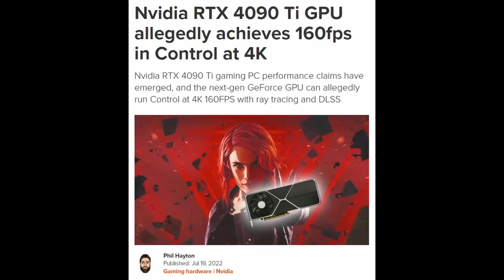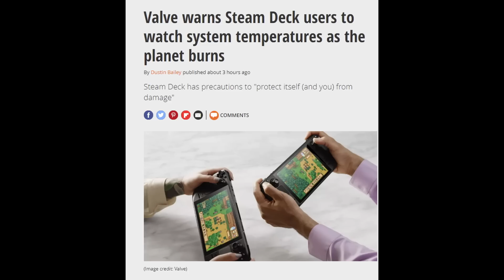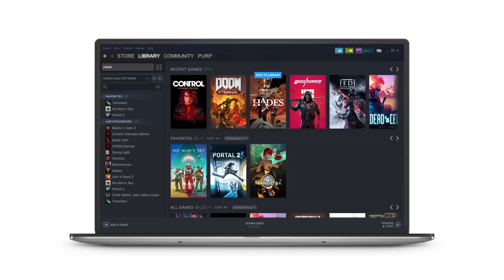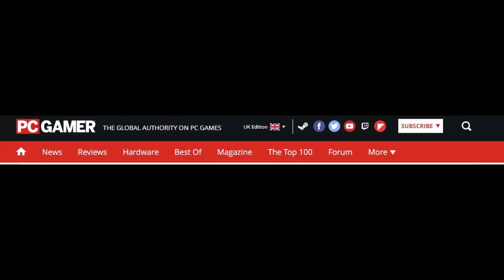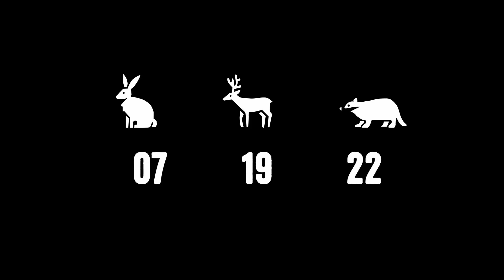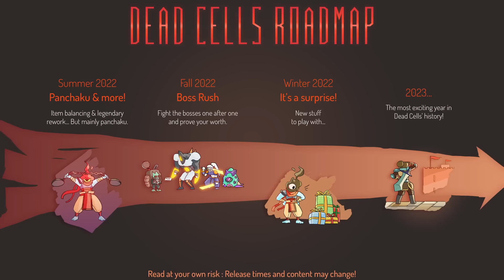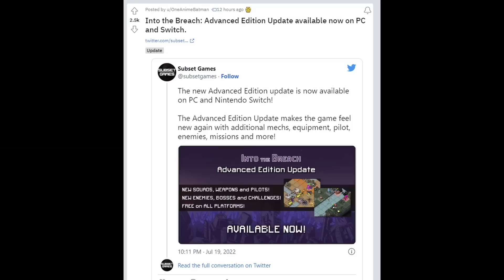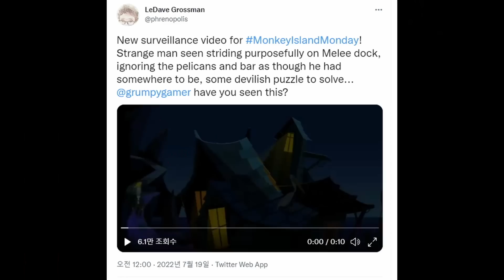컨트롤을 4K 160프레임으로?! RTX 4090 Ti 성능 루머 외 | 게임 헤드라인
* 2차 인용 시 제 채널이나 영상도 출처 표기 부탁합니다.

0:00 유튜브 자막 지원.
0:03 "루머: 엔비디아 RTX 4090 Ti GPU가 게임 컨트롤에서 4K 160프레임이 가능하다"
2:25 "지구가 불타면서 밸브가 스팀덱 유저들에게 시스템 기온을 조심하라고 경고하다"(+ 스위치 유저도)
4:52 "구글과 오라클 데이터센터가 극한 유럽 폭염에 녹아내리다"
7:57 "데드셀이 죽질 않아! 2023년은 더 최고의 해가 될 것이다"
8:52 "사이버펑크 고양이 게임 스트레이, 스팀에서 역대급 기록 달성"
10:40 "인투 더 브리치: 어드벤스드 에디션이 PC와 스위치로 출시하다!"
11:26 "존 로메로가 언리얼 엔진 5로 새 ip, 새 fps 게임을 만든다"
12:08 "원숭이 섬의 귀환 한장면"